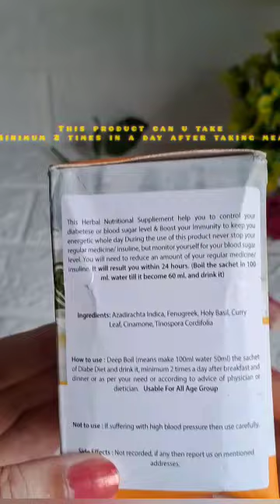diabetes diabe-diet#greentea#herbaltea#sugarcontrol#remedi#naural#tranding#diet#staminaboost#healty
Diabe - diet herbal tea (special diabetic patient)

benefits

This herbal nutritional supplement helps you to control your diabetes or blood sugar level boost boost your Immunity to keep energetic whole day. During the use of this product never stop your regular medicine/insulin, but monitor yourself for your blood sugar level. You will need to reduce an amount of your regular medicine/insulin. It will result within 24 hours.

How to use -  :{ Boil the sachet in 100 ml water till it become 60 ml and drink it and drink it 2 time a day after breakfast and dinner or as per your need or according to advice of your physician/dietician. Useable for all age group. Suffering with High Blood Pressure use with care.}